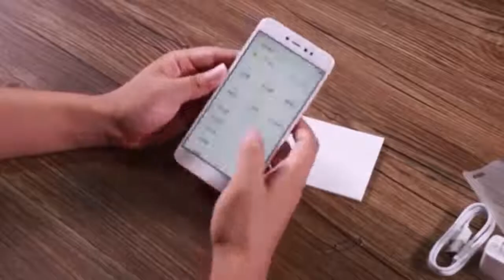Mi 5a unboxing